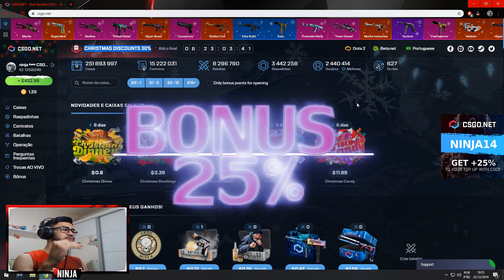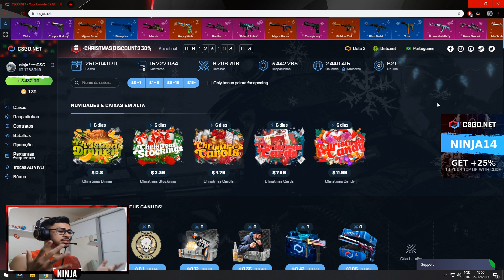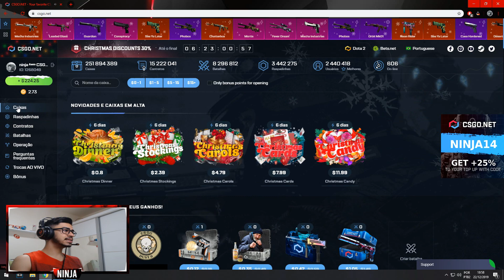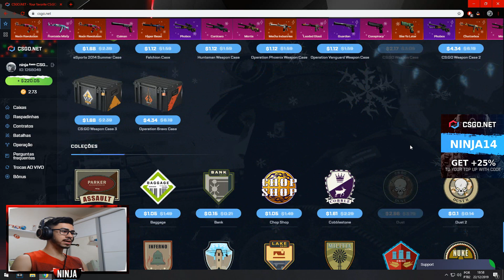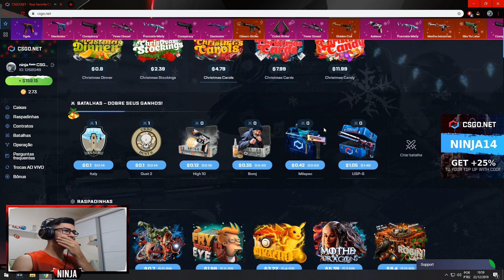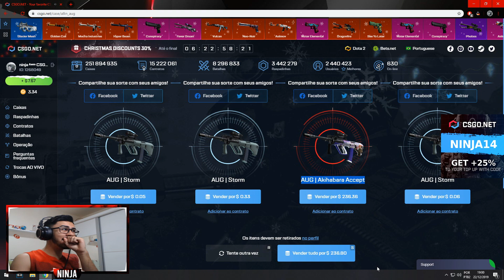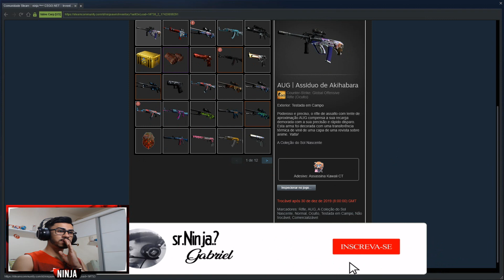ESSA MINHA AUG CUSTA R$1300 ''AUG AKIHABARA'' CSGONET